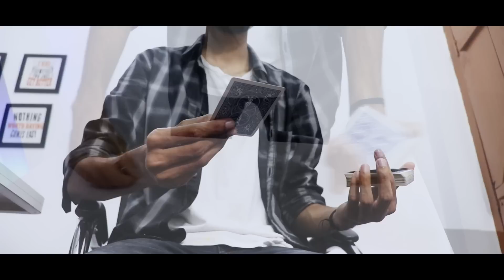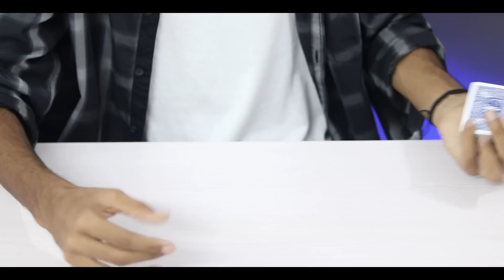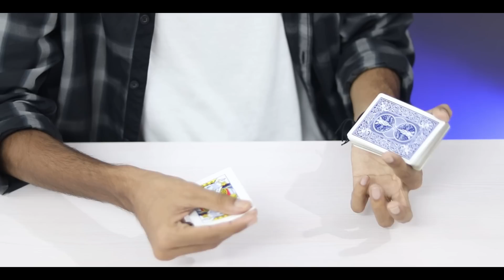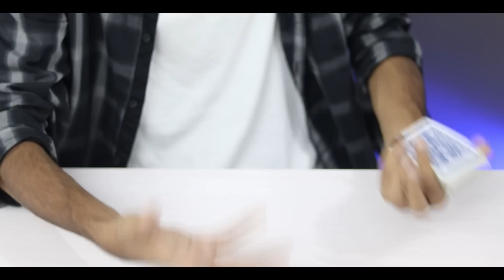SHOOT CARDS Like Bullets - TOP SHOT Tutorial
So In today's video I will be teaching you an amazing card move i.e; TOP SHOT by Lennart Green. This is one of my favourite move to perform and you can add this up in your tricks to make it more effective.

Also, we have switched to our new setup, Hope you guys like this setup : )